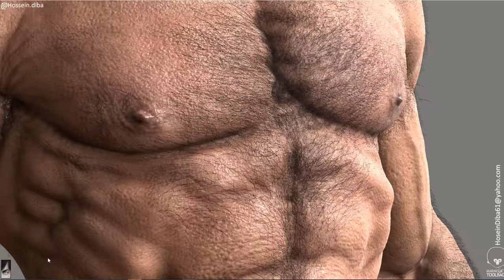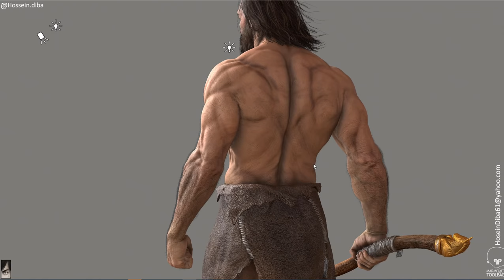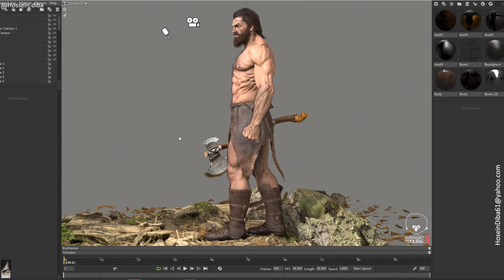Warrior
Here is my Warrior modeI I have been designing in my free times lately. I am going to call it done for now. Hope you like it, cheers.